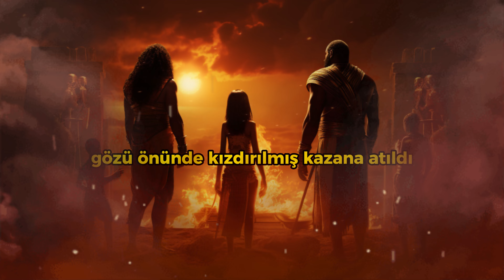Hz. Maşita Şehadetin Işığında: Firavun'un Hizmetçisinin Çocukları ve Muazzam Hikayesi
Şehadetin Işığında: Firavun'un Hizmetçisinin Çocukları ve Muazzam Hikayesi